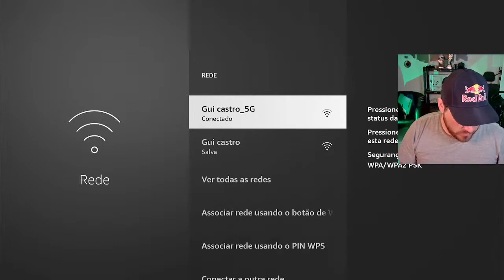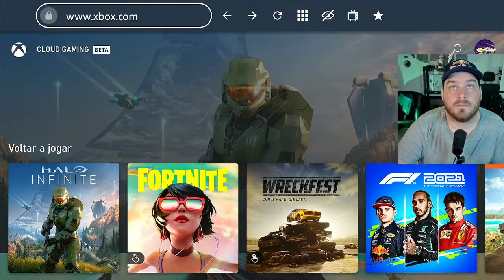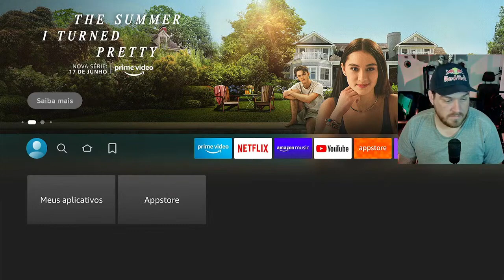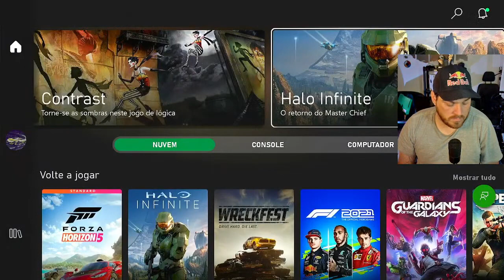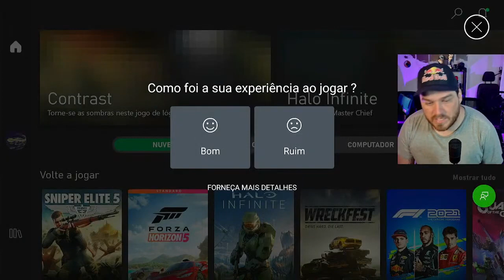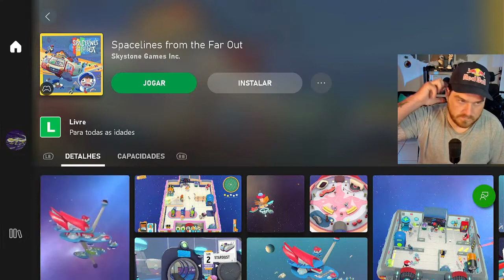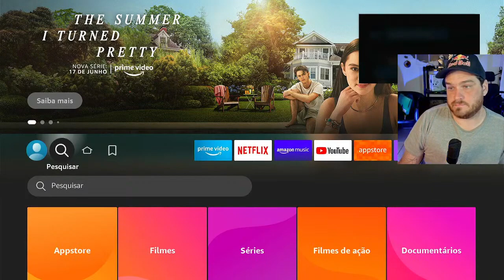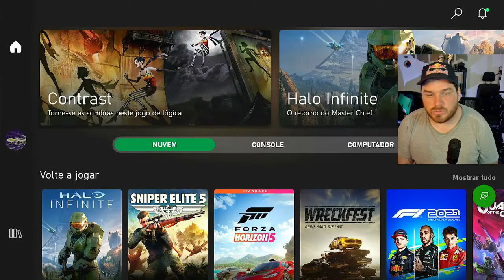(Replay) Live Gameplay na Fire Tv Lite Xcloud e GeForce Now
Produtos Recomendados

🥇 Fire TV Stick Lite

🥉 Gamesir T3s Aliexpress

🏅 Gamesir T3s Amazon

🎖️ Chromecast com Google TV (HD)

🏆 Gamesir T4 pro (sem fio bluetooth)

🏆 Gamesir T4W (com fio)